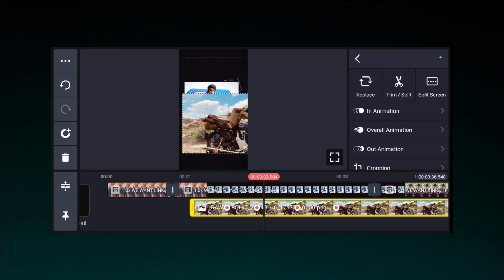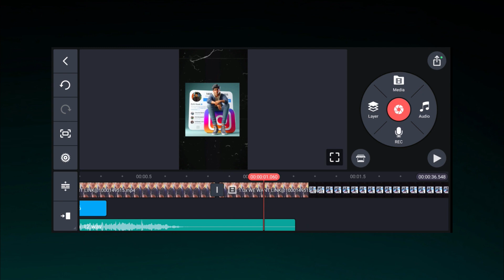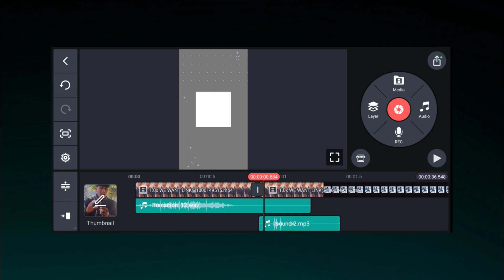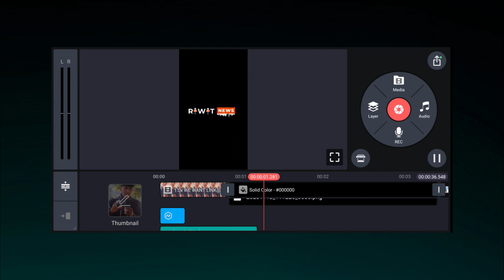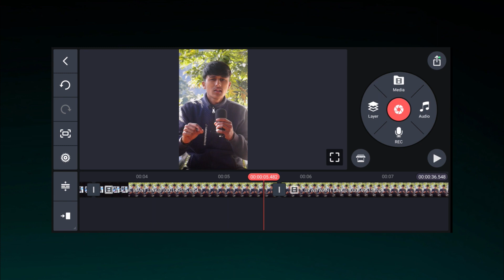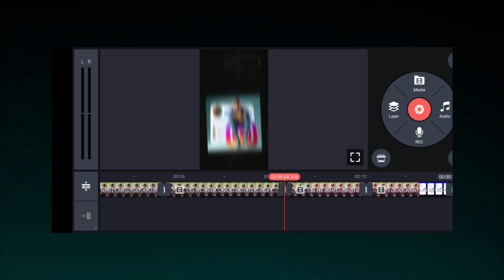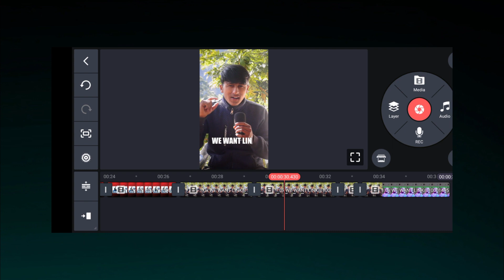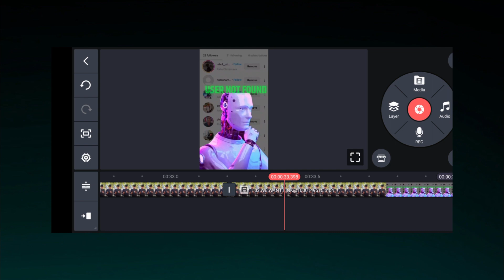Kinemaster Professional 🚀 Video Editing Tutorial for Shorts/Reel | kinemaster video Editing in 2024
This is the first time I have ever uploaded a video for more than 20 minutes in this video I have shared a complete tutorial of advanced level kinemaster video editing and I have shared some pro tips for kinemaster video editing. watch till the end.

2- How 💯 To Remove Kinemaster Watermark in 2024 | Kinemaster Se Watermark Kaise Hataye- Rohit Rawat

5- Full Comparision VN Vs Inshot 💯 | Which one is the best friendly video editor in 2024

▶ Hlw friends this is Rohit Rawat, and i welcome you all to my youtube channel, I make videos on many different ways where i share my personal experience, so that whatever i have learned in 2-3 years, you can learn within few months with great strategy.

Your Queries -

kinemaster tips and tricks in hindi 2024
kinemaster pro video editing tips
kinemaster me video kaise banaye
kinemaster me video crop kaise kare
kinemaster video editing 2024
kinemaster reels editing effects 2024
kinemaster trending reels video editing shake effect
kinemaster trending short video editing
kinemaster short video kaise banaye
kinemaster professional level video editing 2024
kinemaster advance video editing 2024
kinemaster advanced tutorial
how to edit in kinemaster video
Kinemaster basic to advance video editing 2024

0:00- Introduction
1:13- Starting/ Beginning
1:16- Kinemaster key frame option
2:59- Kinemaster 3 Ways Of Editing
3:20- Kinemaster me Zoom Effect
3:54- Sound Effect kaise add karen
5:43- Visuals Add kaise karen
6:08 - Kinemaster me photo add/ duplicate
6:50- Kinemaster pro tips
8:04- Kinemaster shake effect
11:09- Kinemaster transition effects
12:15- Pro tips
13:30- Kinemaster best fonts
14:08- Kinemaster glitch effect
15:52- Kinemaster video crop kaise karen
17:18- Kinemaster Text Typewriter animation
18:30- Kinemaster key frame kaise lagayen